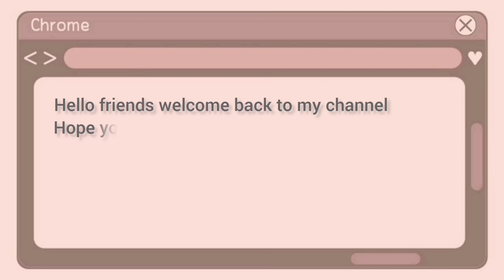Korean jeans with names for girls and women| Wearing It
In this video I'll be sharing with you different types of Korean Jeans for girls and women with names

video is for educational purpose only. copyright disclaimer under section 107 of the copyright act 1976, allowance is made for fair use for purposes such a criticism, comment, news reporting, Fair use is a use permitted by copyright statute that might otherwise by infringing.

On my channel you guys can watch trendy clothing, accessories and beauty related products.

Korean jeans for girls with names
Front slit Row cut Hem Boot-cut jeans
Slim fit Boot cut jeans
Slim fit jeans
Slide slit straight leg jeans
Boot cut jeans
Boyfriend jeans
High waisted skinny jeans
Ripped skinny fit jeans
Skinny fit jeans
Mom jeans
Ripped jeans

🔎 VIDEO OUTLINE 🔎
Different types of Korean jeans with names for girls and women